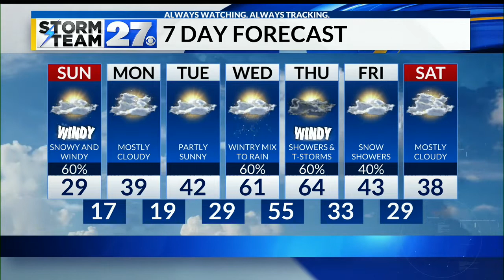Lake effect snow expected Sunday